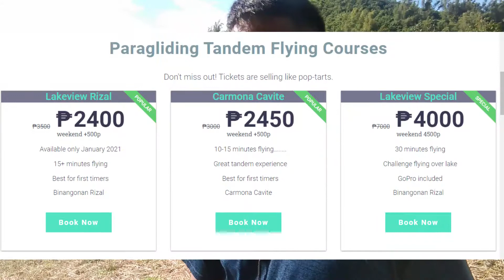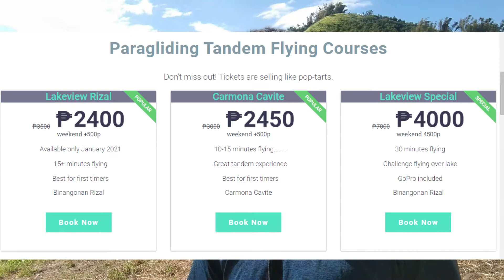MAY GANITO PALA SA BINANGONAN, TARA NA AT MAG PARA GLIDING | byahenihashtag motovlog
Hello mga ka hashy, kung gusto ninyo itong i try... pumunta lang sa kanilang website para magpa book. Hindi kase sila nag eentertain ng walk-in

Paano puntahan?

Going to Binangonan Flying site

Driving your own vehicle

Use WAZE or Google application with your smart phone
Press above link, and it will open WAZE or Google automatically
Drive safely

Public transportation
Go to STARMALL in EDSA/SHAW. You will find easily UV Express station.
Look for going to Cardona and ride it. It’s 60 pesos.
Drop entrance of ‘Mahabang Parang‘ just before ‘WestPoint Subdivision‘ that is between Binangonan and Cardona.
Drop on Westpoint Subdivision. And top of village is our club house & takeoff

1. You will find entrance arch going to Mahabang Parang. And ride a tricycle going to Pitallo st,. End of Pitallo st. is takeoff 2.
Pick-up service

You can request pick-up service if you can go to METROWALK in Ortigas/Pasig.
We usually pick up at Starbucks in Metrowalk around 7-8AM
Seats are limited. Usually maximum 8 paxs available.

Inuulit ko mga ka hashy. hindi sila nag eentertain ng walk ins.

At mga ka hashy marami pa akong video na sana ay marami ka ring matutunan.

Maraming salamat sa lahat ng suporta mga ka hashy mapa silent viewers man or mga subscribers. Sana po ay samahan nyo ako lagi sa aking mga byahe.

Salamat at ingat po kayo lagi.

2. Mr. Michael Vincent Flotado, Flight Stream/Pilot and the team
3. Paragliding Cardona, Binangonan, Rizal
ByaheNiHashtag Motovlog,